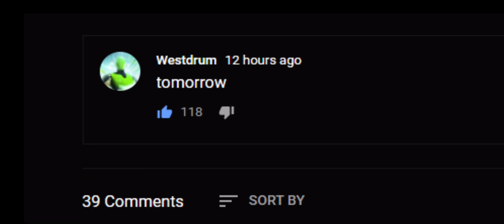Imagine asking Westdrum for clout? Couldn't be me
Couldn't be me